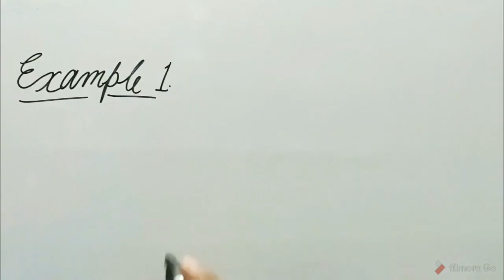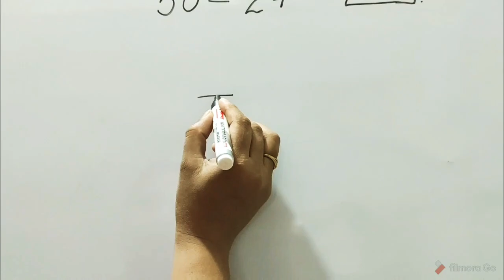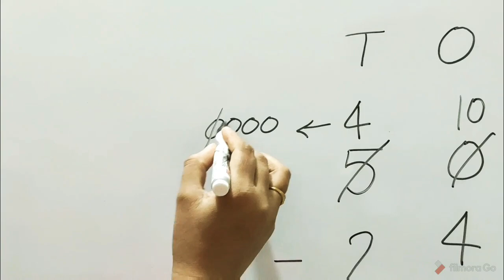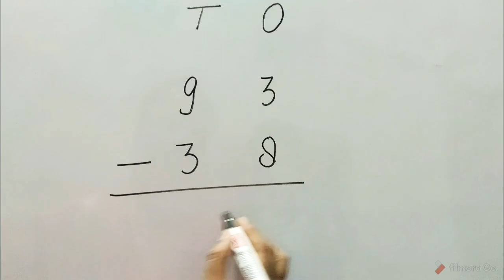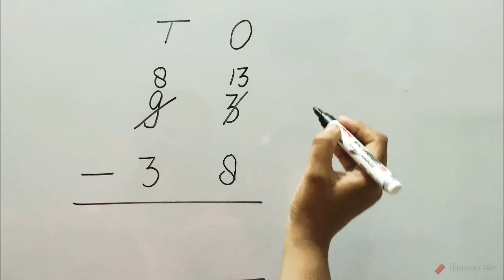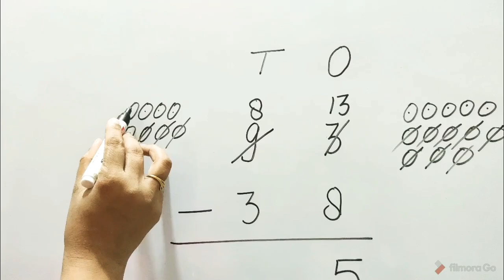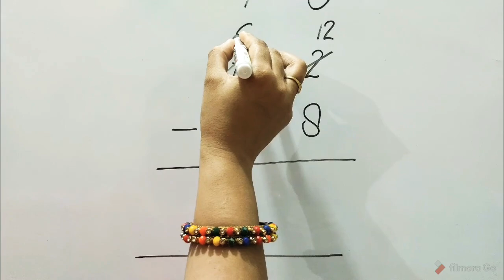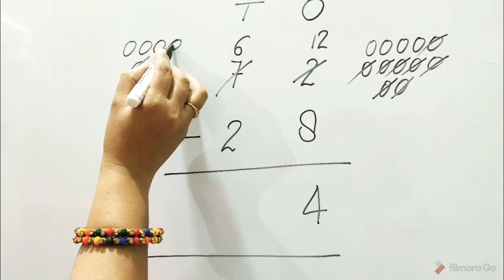ICSE MATHEMATICS | TWO-2 DIGIT SUBTRACTION WITH REGROUPING | CLASS 2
Learning Subtraction with regrouping.